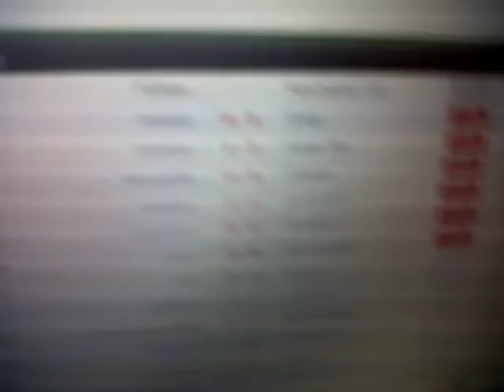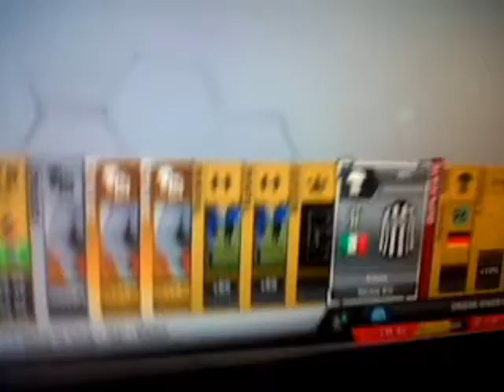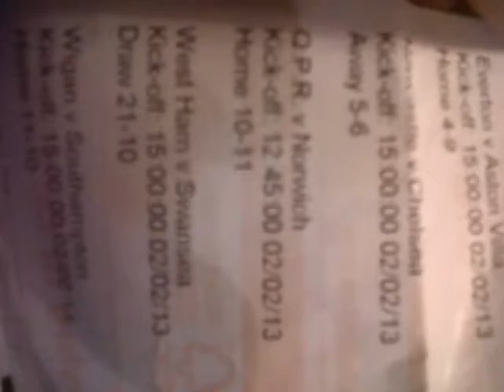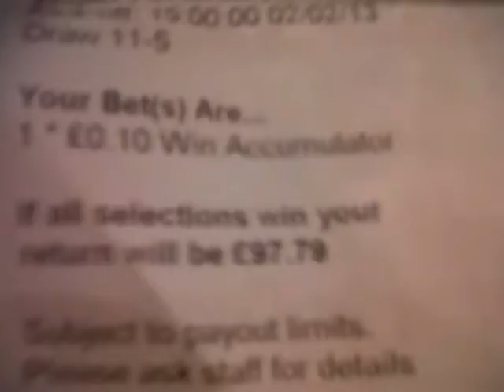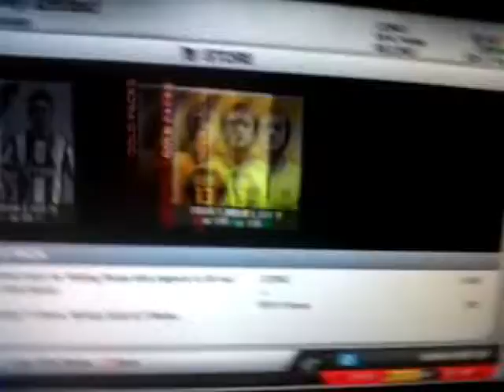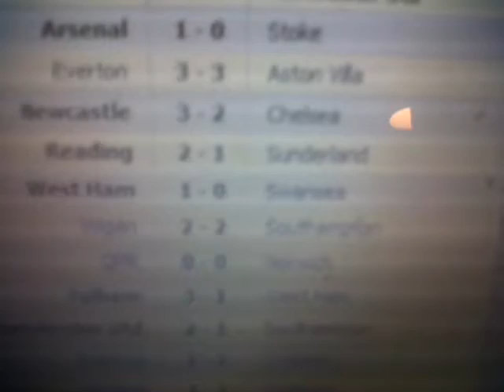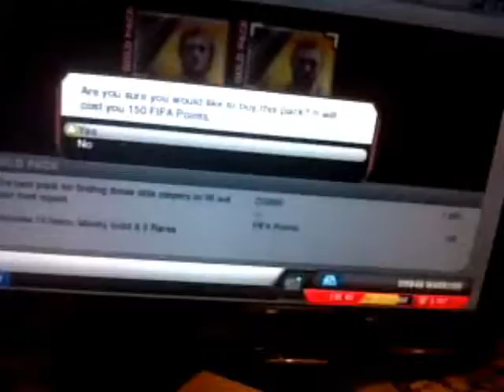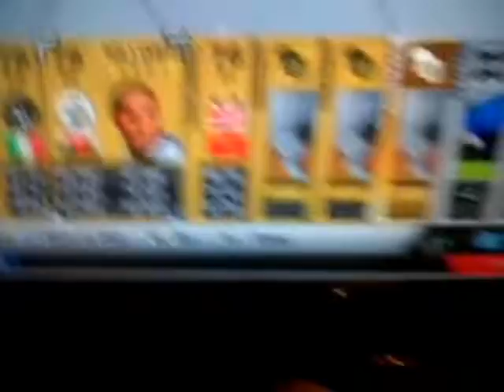FIFA 13 | HAPPY HOUR | HUNT FOR IF MESSI + RONALDO (part 2)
This is part one of my happy hour pack opening hunt for ronaldo and messi with amazing players including a TOTW!